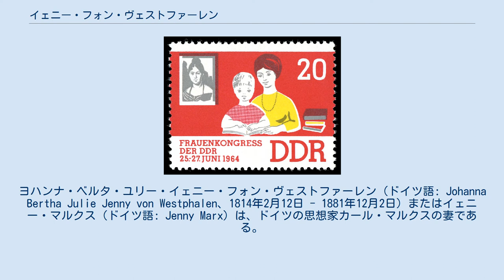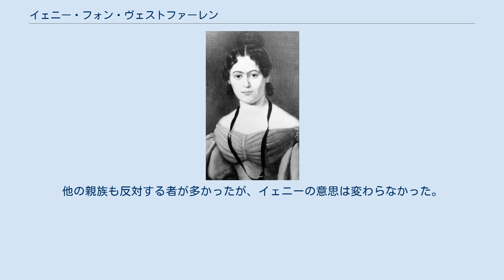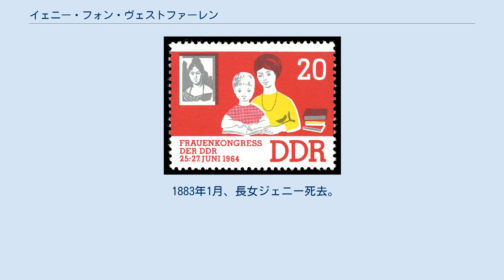イェニー・フォン・ヴェストファーレン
マルクス＝エンゲルス
ヨハンナ・ベルタ・ユリー・イェニー・フォン・ヴェストファーレン（ドイツ語: Johanna Bertha Julie Jenny von Westphalen、1814年2月12日 - 1881年12月2日）またはイェニー・マルクス（ドイツ語: Jenny Marx）は、ドイツの思想家カール・マルクスの妻である。
 イェニーの肖像画をあしらった東ドイツの記念切手、1964年 父ルートヴィヒ・フォン・ヴェストファーレンは、トリーアの政庁で参事官を務めていた貴族だった。
イェニーの腹違いの兄フェルディナント・フォン・ヴェストファーレンは後にプロイセン内務大臣を務めている。
 イェニーはマルクスの姉の友人で、マルクスとも幼なじみであった。
 1836年、マルクスと婚約。
1843年6月に結婚した。
父ルートヴィヒは自由主義的な人物で二人の婚約に反対しなかったが、兄フェルディナントは保守的な貴族主義者だったのでマルクスとの結婚に反対していた。
他の親族も反対する者が多かったが、イェニーの意思は変わらなかった。
これについてマルクスは「私の婚約者は、私のために最も苦しい闘い ―天上の主とベルリンの主を崇拝する信心深い貴族的な親類どもに対する闘い― を戦ってくれた。そのためにほとんど健康も害したほどである」と述べている。
 同年10月パリに移住。
1844年5月、長女ジェニーを出産。
1845年9月、二女ラウラを出産。
1847年1月、長男エドガーを出産。
1849年8月、ロンドンに永住。
同年9月、二男ヘンリー・エドワード・ガイを出産したが、翌1850年11月夭折。
1851年3月、三女フランチェスカを出産したが、翌1852年4月夭折。
この頃から数年間、一家は極貧生活を送った。
1855年1月、四女エリノアを出産。
同年4月、長男エドガー夭折。
1881年12月2日、肝癌のため死去、享年67。
 1883年1月、長女ジェニー死去。
同年3月14日、マルクス死去。
夫妻はロンドンのハイゲイト墓地に葬られている。